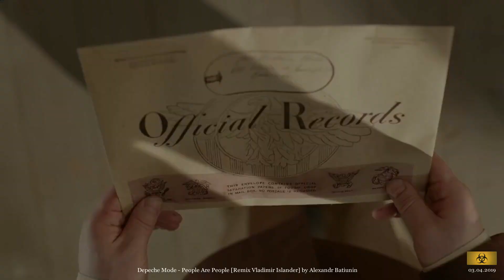Depeche Mode - People Are People [Remix Vladimir Islander] by STRIPPED MODE CHANNEL